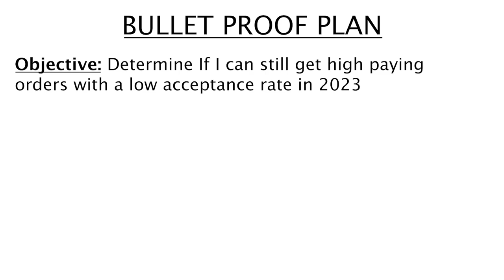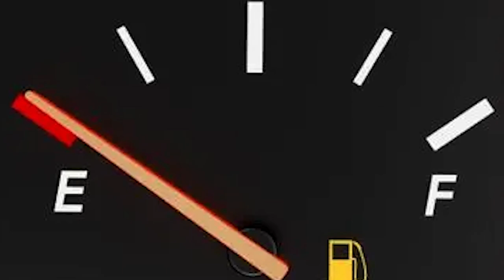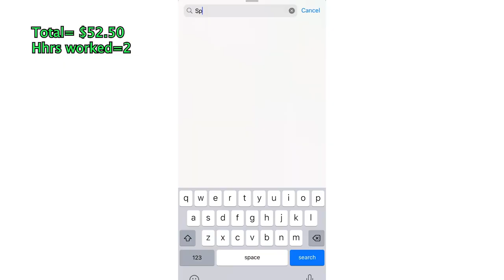$40/HR AS A DOORDASH DRIVER (20% ACCEP. RATE)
Video Completion of my 4 hour Doordash shift full of DoorDash driver tips. I also discuss whether Acceptance rate matters as a dasher in 2023, as someone with a 20% Accep. Rate.

0:00 intro
0:50 orders start
0:42 PRO TIP 1
3:48 Pro tip 2
4:03 Conclusion

📚BOOK OF THE WEEK: "Tough: My Journey to True Power Audible Audiobook – Unabridged," by TERRY CREWS
on amazon
🆓 A FREE 30 DAY AUDIBLE BOOK TRAIL is also provided for TOUGH by TERRY CREWS " when you click this
All current books of the week and previous books of the week can be found
» Video Gear ⚙️
📸 DA BEST CAMERA
📽 BEST TRIPOD to use on the go
🎤 TOP G Microphone I use in my videos
🎤 TOP G Microphone to use ON THE GO
💻 APPLE MAC BOOK AIR
Editing software✍🏾:
-Canva (FREE thumbnail creator and video editor with FREE templates and music)

[what this video is about: doordash,doordashdriver,doordashdrivertips,doordashtips]